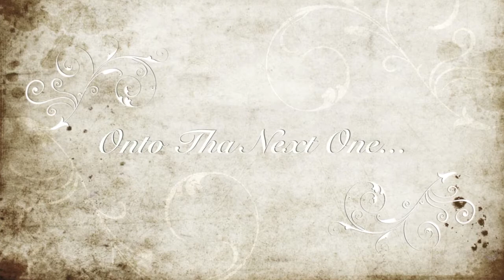Tupu&Malia'zCday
Posted up w/ Tha Fams for tha Birthday out in Bellvue, WA...

*No Copyright Infringement intended* Givin' u tha latest in Hip-Hop, R&B, and Reggae... I'll even throw in some upcoming traccs by upcomin' Samoan artists too... Be sure to subscribe... Be sure to look for me on Facebook... You can find me under Dj L*UCE* Screwz, be sure to include the asterisks in there... *Listen in HD for best audio quality*

Keepin' It Organicc,
JaySenior